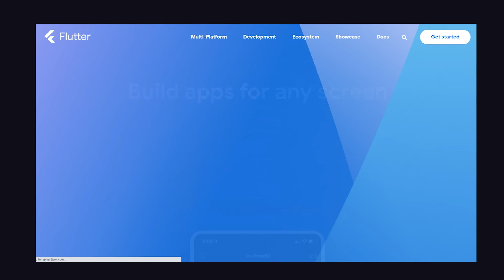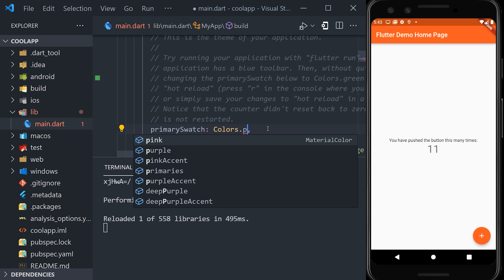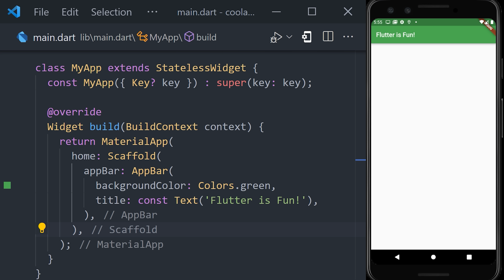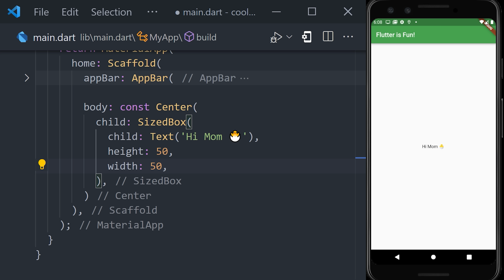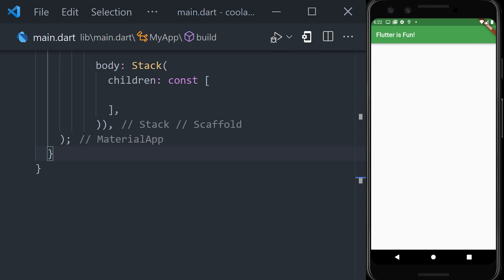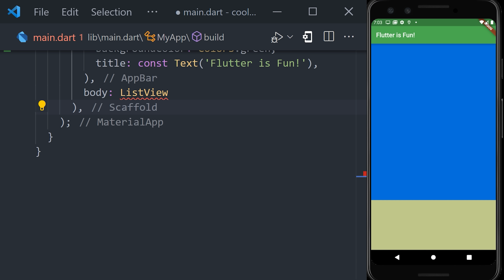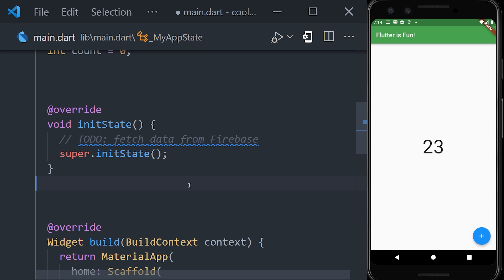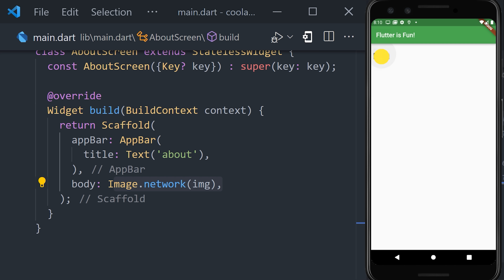Flutter Basic Training - 12 Minute Bootcamp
Learn the basics of Flutter in 12 minutes. Take a hands-on tour of Flutter's most important building blocks to start building apps for iOS, Android, the web, and desktop.

🔥 Get The FULL FlutterFire Course - Upgrade to PRO

🔗 Resources

📚 Chapters

00:00 Flutter Basic Training
00:56 Get Started
02:36 Stateless Widget
03:20 Material App
03:58 Container
05:07 Flex Layout
06:07 Stack
07:00 Scaffold Magic
07:27 Debugger
07:47 ListView
08:09 Builder
08:25 Stateful Widget
09:32 Advanced State Management
10:03 Navigator
10:51 Hero

🔖 Topics Covered

- Flutter Flex Layout
- Stateless vs Stateful Widgets
- Navigation in Flutter
- Flutter for Mobile Dev on iOS and Android